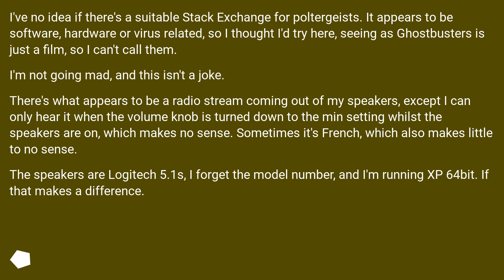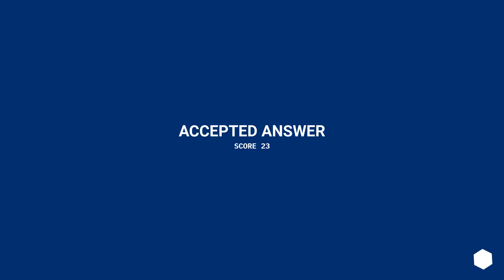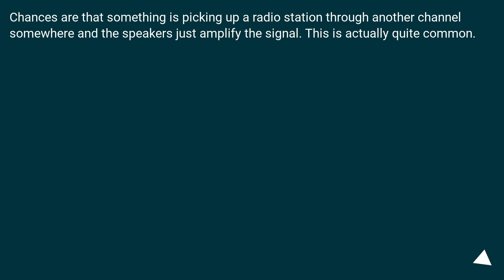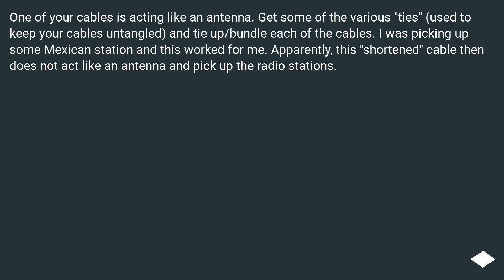There appears to be a poltergeist in my speakers (no, really)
Track title: CC D Schuberts Piano Sonata D 850 in D

Chapters
00:00 Question
01:39 Accepted answer (Score 23)
02:40 Answer 2 (Score 3)
02:59 Answer 3 (Score 1)
03:28 Answer 4 (Score 1)
03:47 Thank you